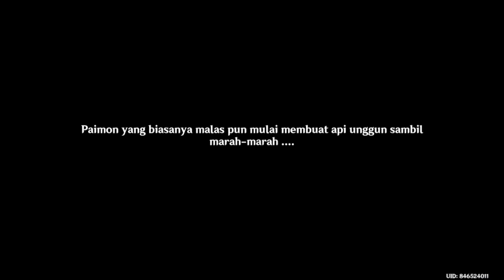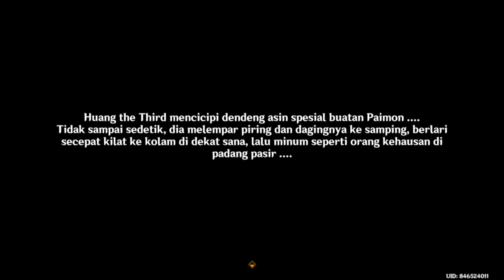A Wangshan Walk to Remember | Scrolls and Sword Manuals of Guhua | World Quest | Genshin Impact 4.4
Full Guide!!!

Synopsis :
Genshin Impact takes place in the fantasy world of Teyvat, which is home to seven distinct nations, each of which is tied to an element and ruled by a god associated with it. The story follows a twin, referred to as the Traveler (with the gender chosen by the player), who has traveled across many other worlds but has become separated from their twin sibling (of the opposite gender) in Teyvat. The Traveler travels in search of their lost sibling with their companion Paimon, and becomes involved in the affairs of Teyvat's nations and gods.